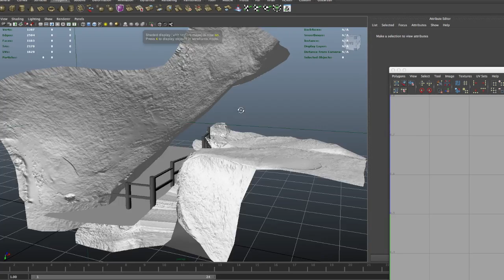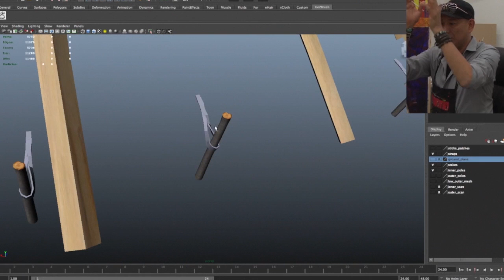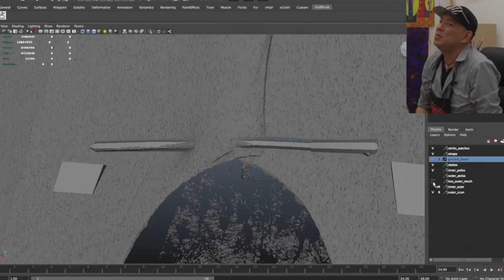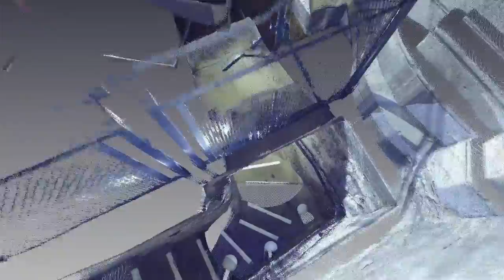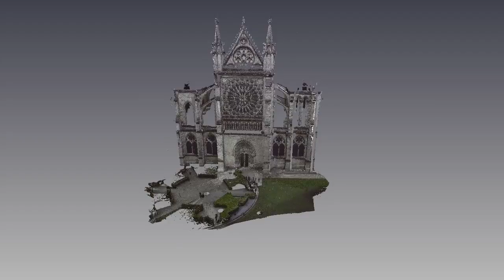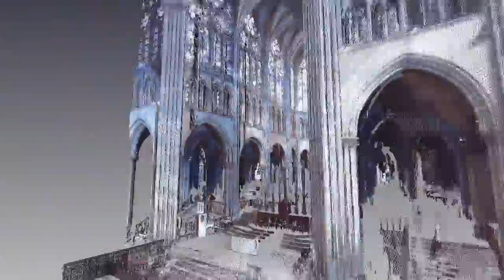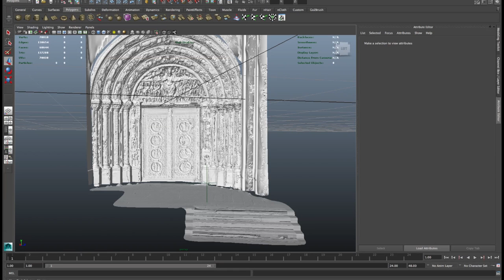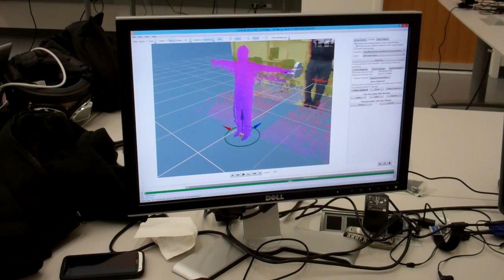CAA presentation rough edit